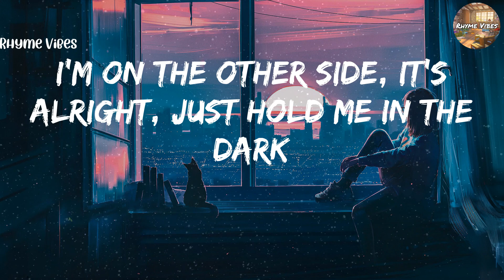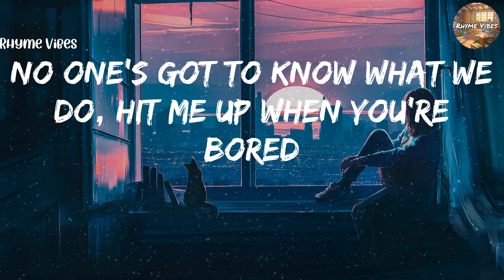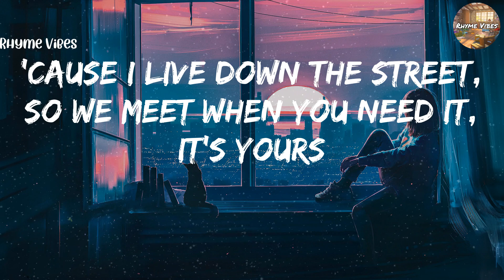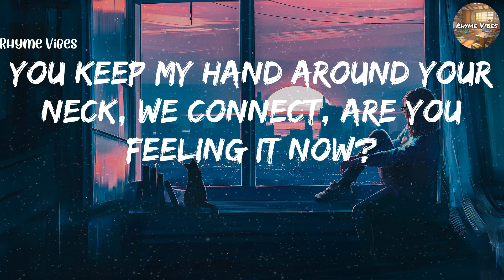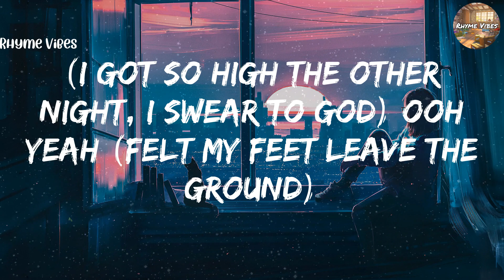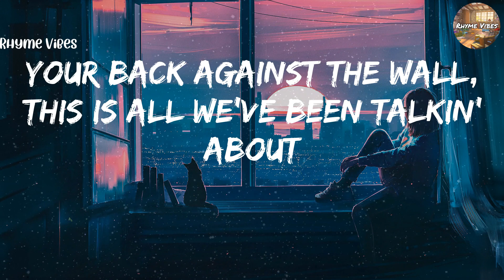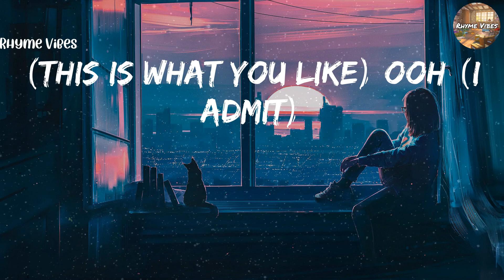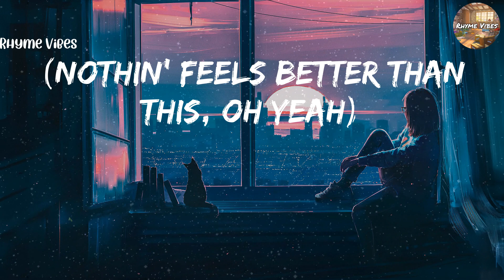Khalid - Better (Lyrics)